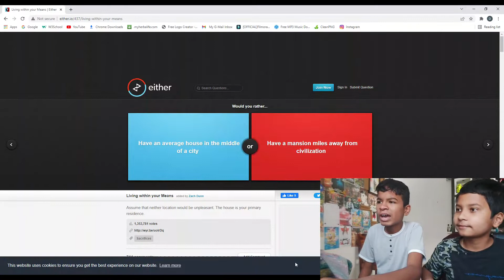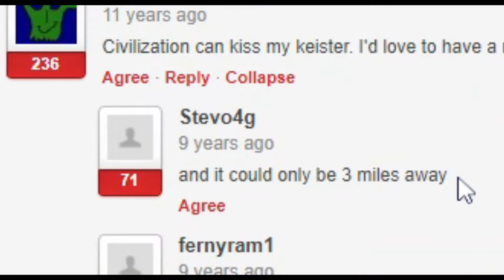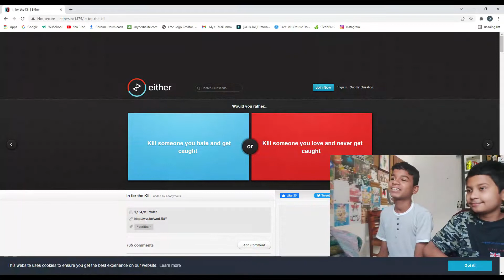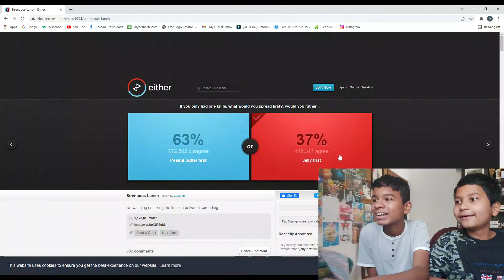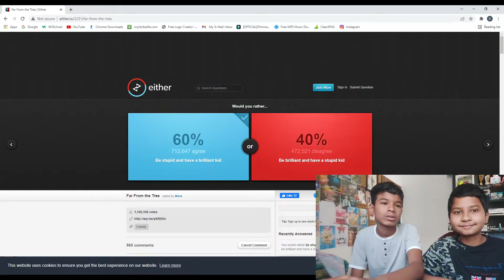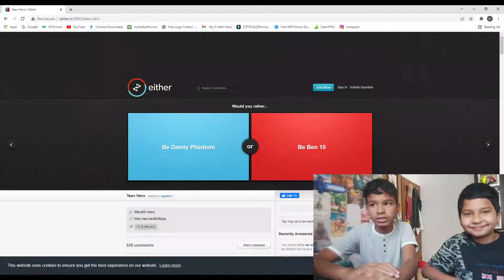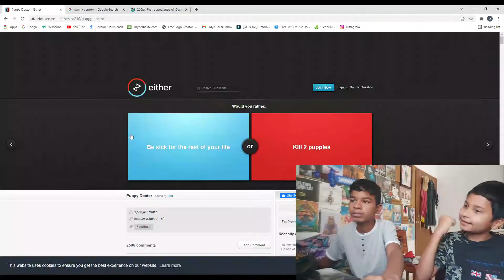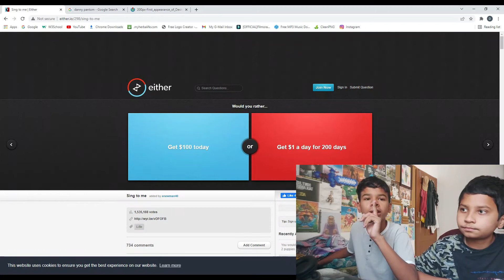An Artist Plays Either.io (Would You Rather)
I Played Either.io
with my Priya Mitra Sai!!